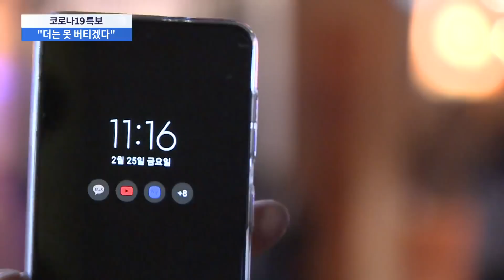"더는 못 버티겠다"…일부 자영업자 24시간 영업 강행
일부 자영업자들이 영업 시간 제한 조치에 더는 못 버티겠다며 24시간 영업에 돌입했습니다. 과거 연매출이 10억 원을 넘었다는 이유로 지원 대상에서 빠지자, 법적 조치를 감수하면서까지 항의 나선 겁니다.